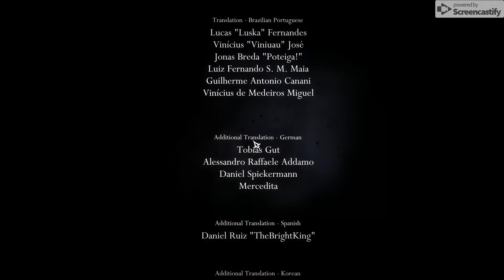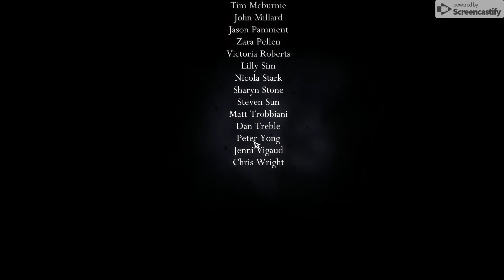i beat the radiance | hollow knight ep 4